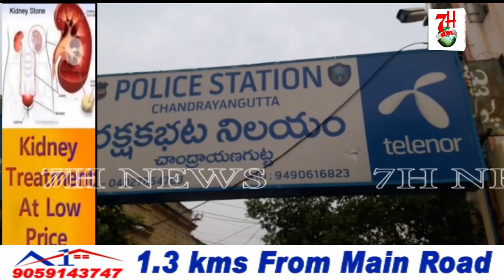THREE CARDS KHELNE WALE 9 AFRAAD KO POLICE NE KARLIYA HAI GIRAFTAAR | 7H News